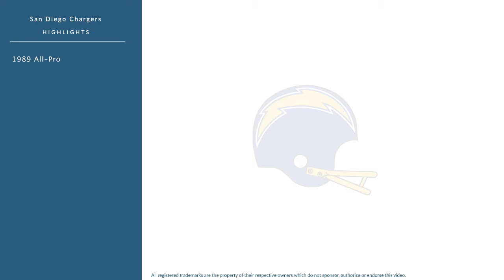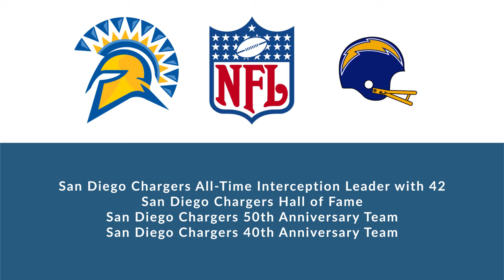Gill Byrd: Football Defensive Backs Coach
Gill Byrd is a former professional football defensive backs coach who played for 10 seasons from 1983 to 1992.

In college, Byrd played for the San Jose State Spartans in San Jose California.

Professionally, Byrd played for the San Diego Chargers.

He was named San Diego Chargers All-Time Interception Leader with 42, was inducted into the San Diego Chargers Hall of Fame, was named San Diego Chargers 50th Anniversary Team and was named San Diego Chargers 40th Anniversary Team.